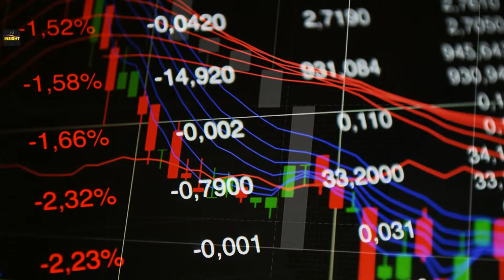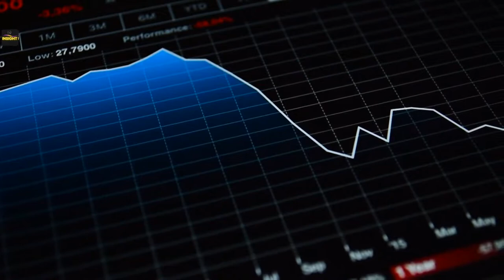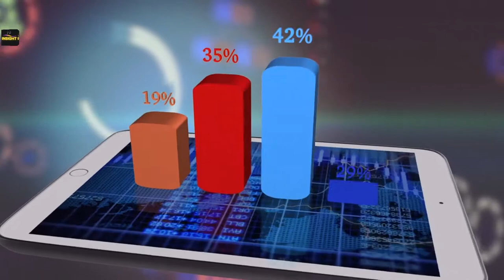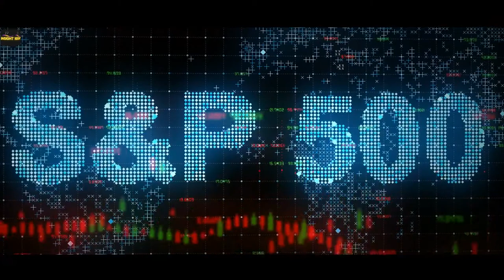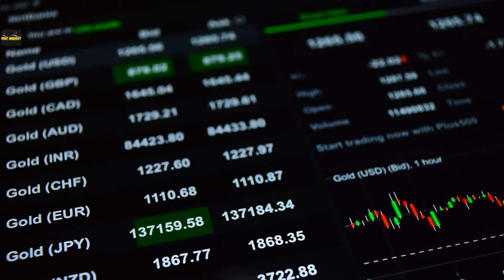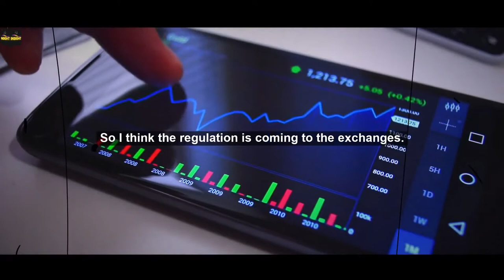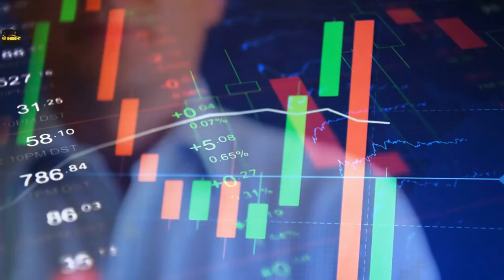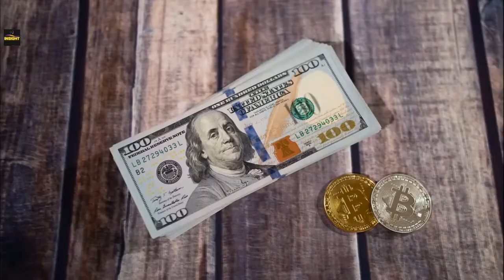This Is Why Bitcoin Is Currently Crashing | Michael Saylor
We conduct extensive research and share lectures from a wide range of specialists, including Michael Saylor, Raoul Pal, Charles Hoskinson, Max Keiser, Stacy Herbert, Plan B, Cathie Wood, Kevin O'Leary, Lyn Alden, and many others.

CREDITS:Listen to the full unedited interview here ⬇ [Credits]

If you’re new to this channel then I want to welcome you to “Insight Investing”. This channel is all about business/Investing/financial education, helping mainly entrepreneurs grow smarter and more financially stable in today’s society. We try our best to create the best inspirational videos/financial education videos to help to lift you up when you’re down and to inform you, so that you can become a better person in business and in life.